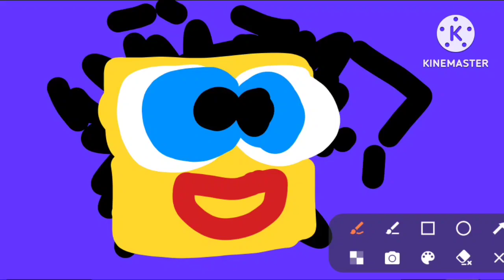klasky csupo avs effects cubed